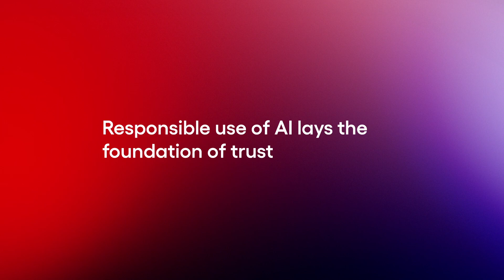Strategies For An AI-enabled Future | Prasad Sankaran | Cognizant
As enterprises continue to prepare for an AI-enabled future, they have to continuously re-evaluate opportunities to use new technologies like generative AI to both reinvent how they deliver value to customers and reengineer how they operate internally. Prasad Sankaran, EVP of Software and Platform Engineering at Cognizant speaks about using gen AI to transform, optimize and set a strong foundation for growth.